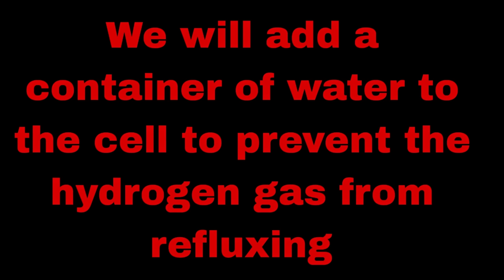I Turn Gas stove into a Water stove, New invention